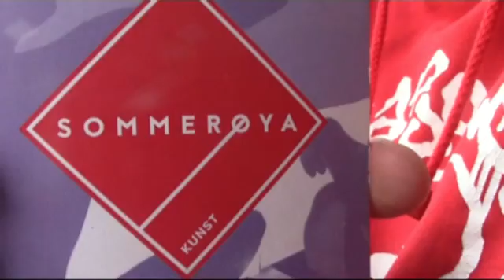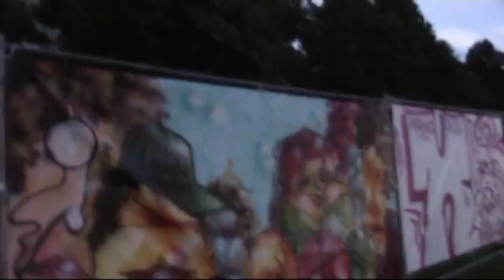Hajokens bloggvideo 35